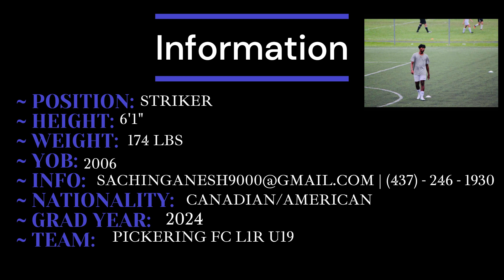Sachin Highlight Tape Music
Sachin Satha Soccer Highlight Tape